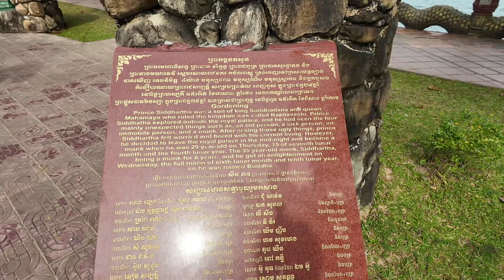Kampot Wat Traeuy Kaoh